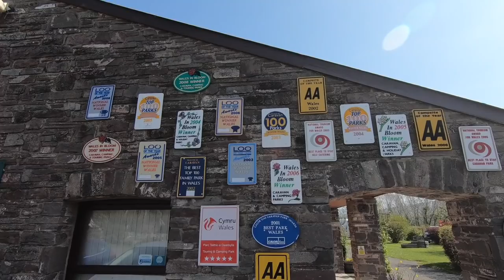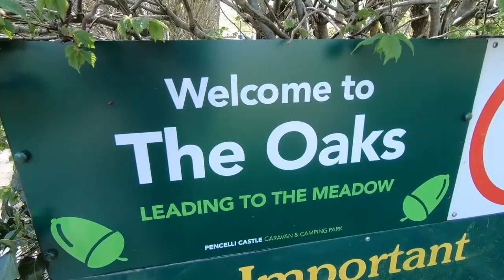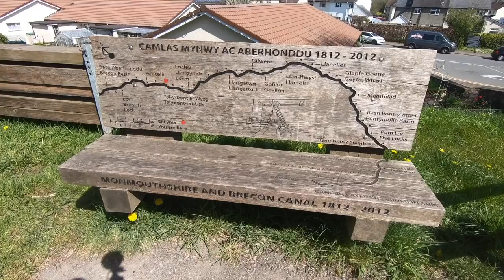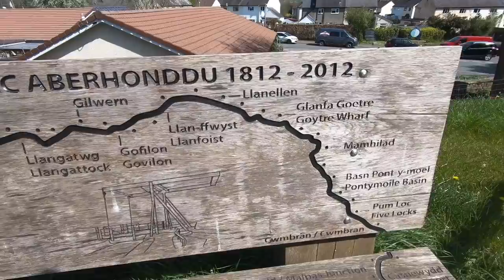Brecon Beacons : Pencelli Castle Campsite and Monmouthshire Canal Walk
Over the Easter holidays we tour around the Brecon Beacons, Wales and spend some nights at BritStops and wild-camping. We take in a few beautiful walks and soak up the hot weather.

Video Equipment
VLogging camera
Insta 360 One X Camera
Phone sized drone
Flexible Tripod for vlogging camera
Microphone adapter for GoPro
RØDE Video Micro Mic